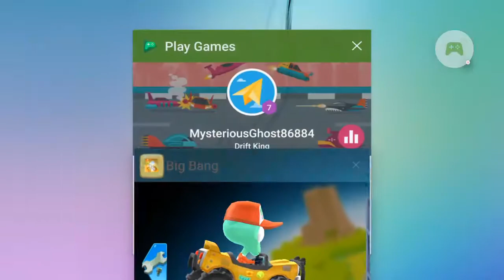Big Bang Racing - 2016-10-15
Big Bang Racing